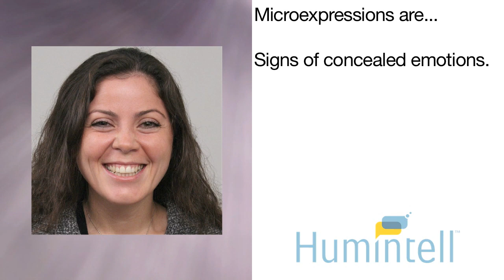What are Microexpressions?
Learn what microexpressions are and why you should learn how to read them in others. Visit Humintell to see the only validated online tools proven to teach you how to read microexpressions in as little as an hour